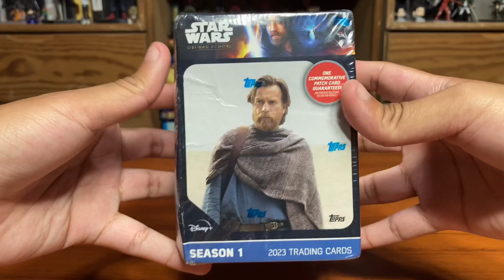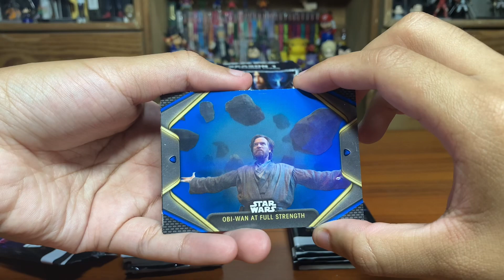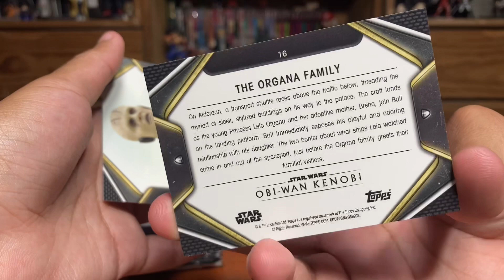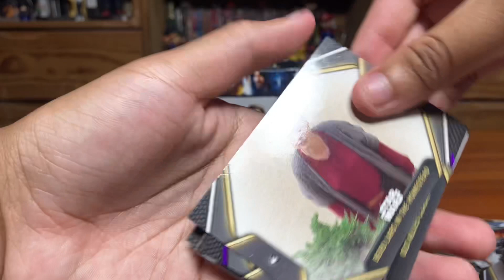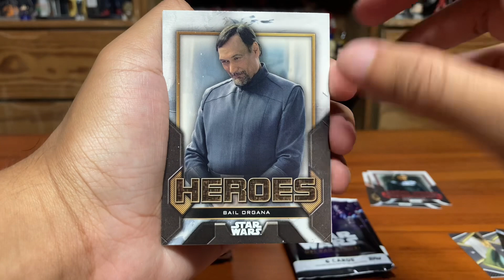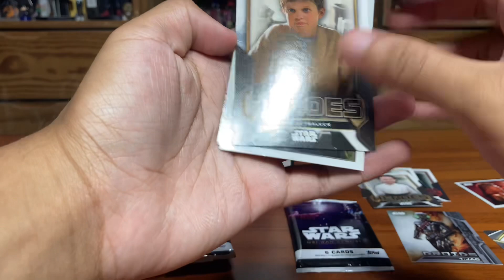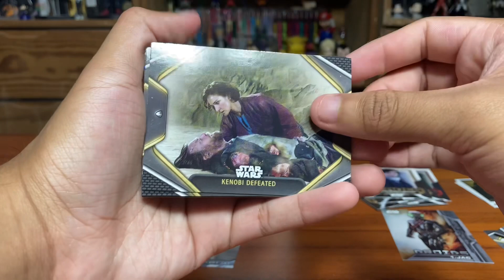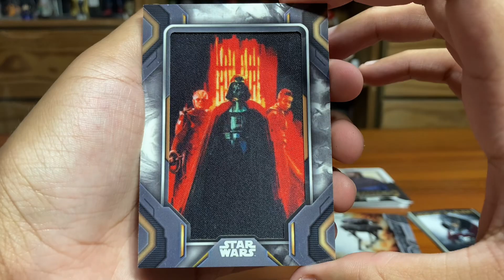Tarjetas Coleccionables de Star Wars 😱 | Topps | Obi-Wan Kenobi | Unboxing | Boxtification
¡Hey!, ¿qué hay de nuevo? En esta ocasión te traemos el Unboxing de unas Tarjetas Coleccionables de Star Wars de la marca Topps, específicamente de la serie de Obi-Wan Kenobi. Disfrútalo.